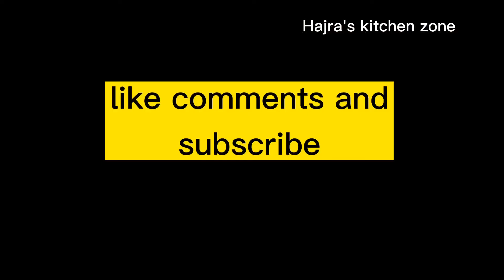Evening time snacks ready in 5mint Hajra's kitchen zone eveningtimesnacks وجبات خفيفة